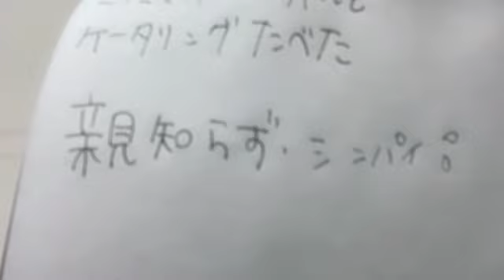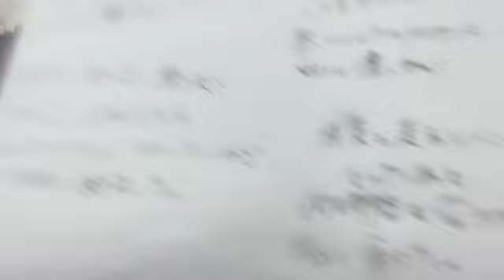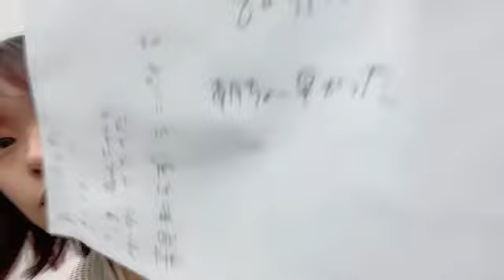48 Erina Oda 2023年08月27日12時02分23秒 小田 えりな（AKB48 チームK）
◆横山結衣1st写真集『未熟な光』
◆Amazonプライムビデオ